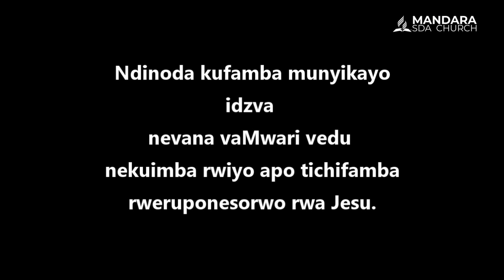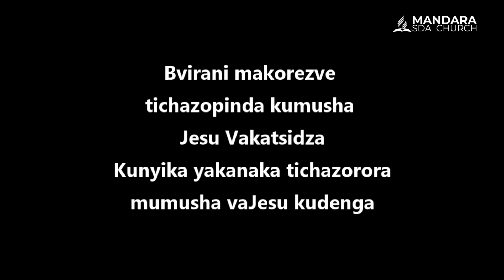Sabbath School Lesson Summary || Elder M. Chiriga || How God Rescues Us || 20 July 2023 || 1pm